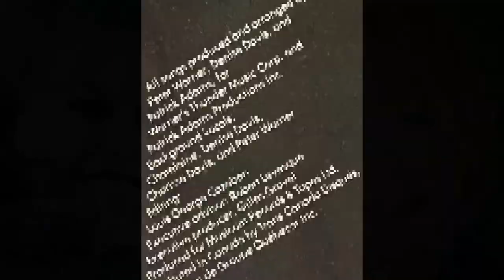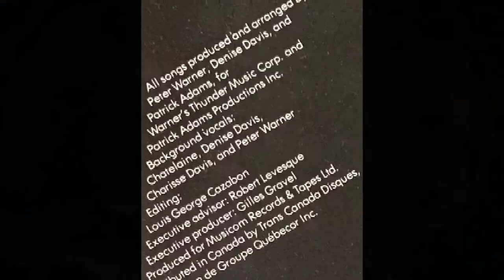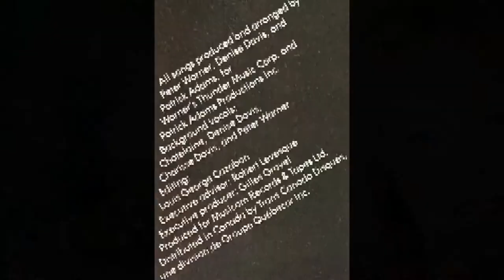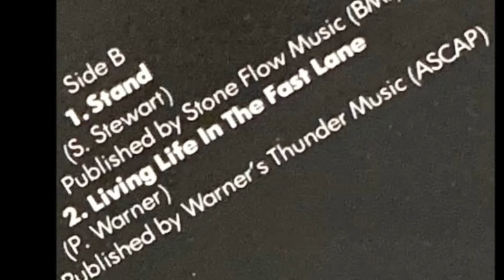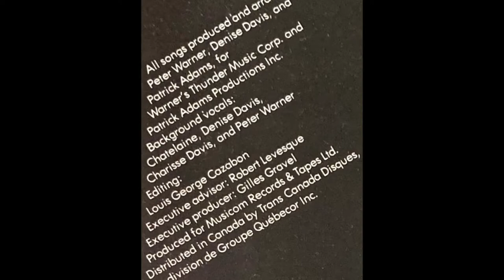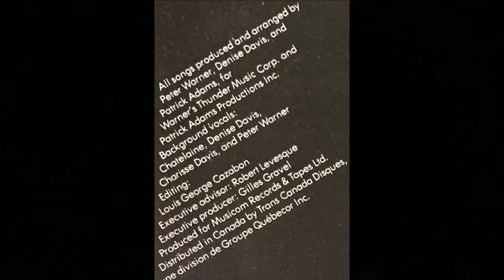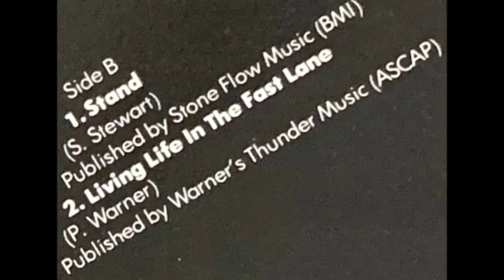Châtelaine - Classic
Extrait de l'album "Châtelaine" (MC 1570), paru en 1980.
"Classic"
(P. Warner/D. Davis/P. Adams)